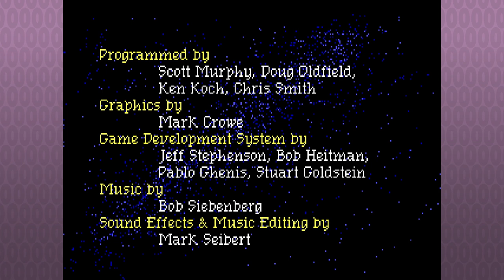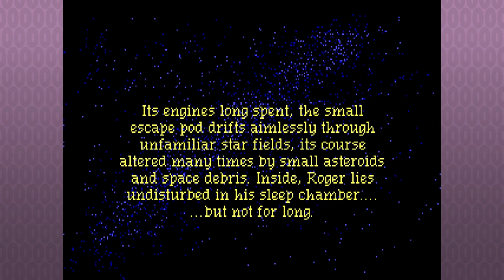Sierra Saturday: Let's Play Space Quest III - Episode 1 - Trash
It's Sierra Saturday! Let's play Space Quest III: The Pirates of Pestulon! Roger Wilco returns again, waking from his indeterminate cryosleep after the events on the hostile planet of Labion and foiling Sludge Vohaul, only to find that he is being hunted for mail fraud, and kind of needs a burger.

In this episode:
Roger wakes up from cryosleep to find himself back in his element: Surrounded by refuse. Once a Janitor, always a janitor. But not a mop in sight.

Space Quest III: The Pirates of Pestulon was released in 1989, and is the only game in the Space Quest series made on the EGA SCI0 engine, and the last in the series to make use of the classic Text Parser. It picks up where Space Quest II left off, with Roger in a cryosleep chamber within an escape pod, launched after the destruction of Sludge Vohaul's asteroid base. Having foiled his nemesis's plan to infest Xenon with android salesmen, the story continues, though plot-light, with Roger being hunted by Arnoid the Annihilator, for failure to pay for the labion terror beast mating whistle he bought in the previous game. Space Quest III continues to lampoon popular sci-fi of its time, as well as commercialism, and the drudgery of video game software development.

The NPCs are playing the GOG version of Space Quest through DOSBox with Roland MT-32 audio.

Sierra Saturday is a weekly series on the Level 0 NPCs channel, where Matt & Luke relive their childhoods playing classic adventure games of the '80s and '90s (and beyond?). Sierra adventure games were a special breed of dark humor, brutally unfair puzzles and unforgettable characters, and we hope you enjoy this walk down memory lane with us.

Level 0 NPCs is a Retro Gaming and Let's Play channel starring professional Game Developers in Atlantic Canada. The NPCs are children of the '80s, and grew up playing old PC and NES, SNES, Genesis, Playstation 1 and other games. This ain't your kid's YouTube channel! Watch the classics, from the golden age of PC and console video gaming, as well as new games inspired by or spawned from those retro games!

The Level 0 NPCs are:
Matt Goodmanson - 3D & Concept Artist
Luke Rideout - Producer & Designer